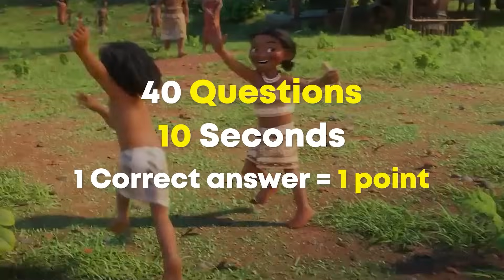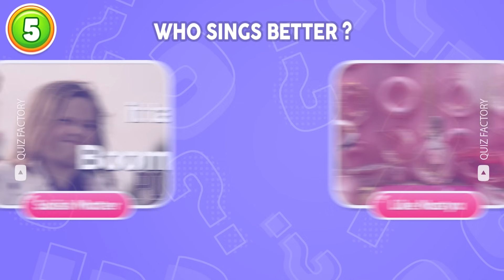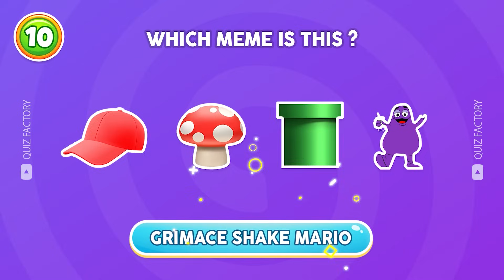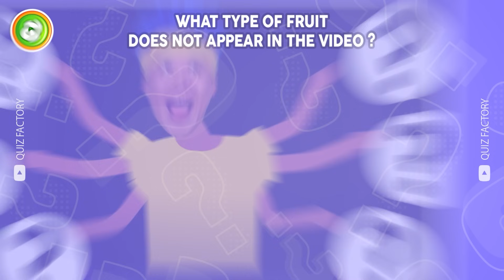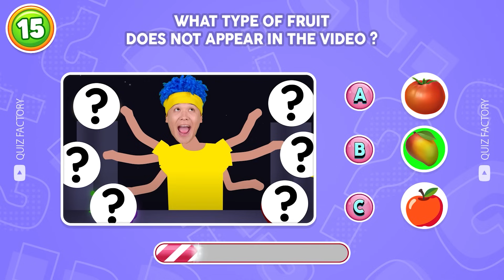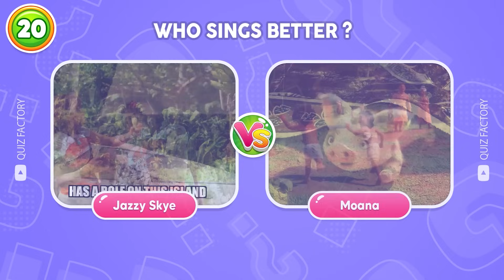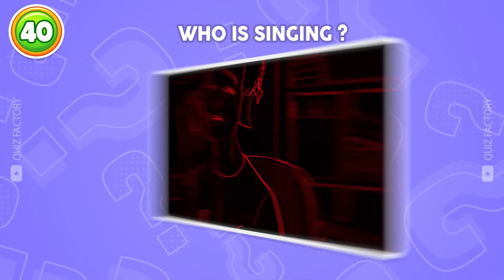Guess The Meme & Who Is Singing? | Lay Lay, Kinigra Deon, King Ferran, Salish Matter, MrBeast, Diana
In this guess the song quiz, you have to guess who is singing ft. Lay Lay, Kinigra Deon, King Ferran, Salish Matter, MrBeast, Diana. There are 40 questions and you have 10 seconds to guess the correct answer. Along with that are challenges like "Guess the Song", and "Guess the Voice", "Guess the Meme". Do you think you can complete all the challenges in this guess the song quiz? Let's go!